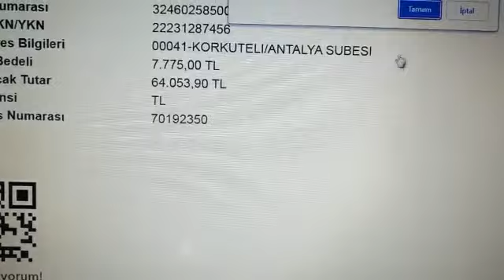8 Eylül 2022(2)